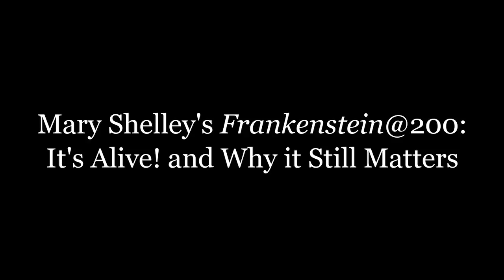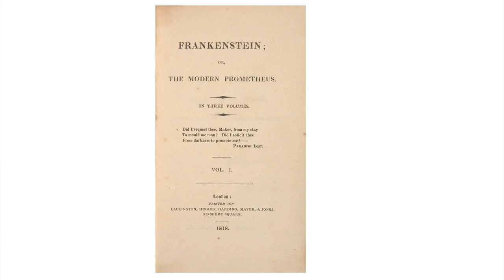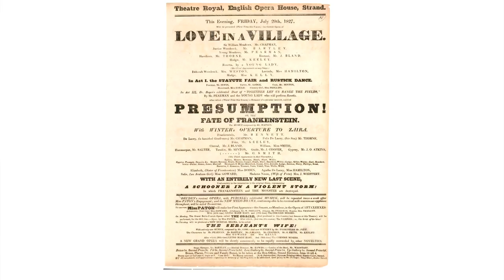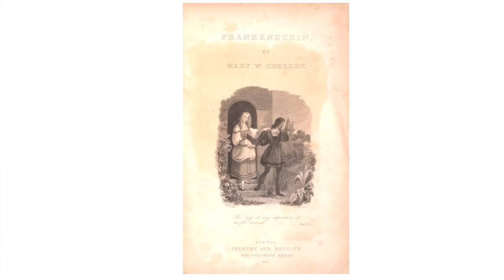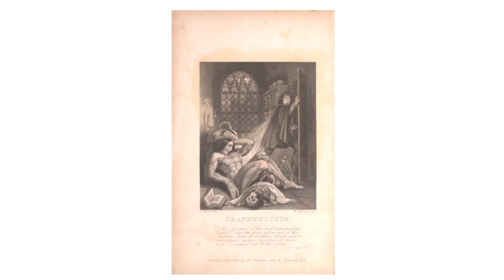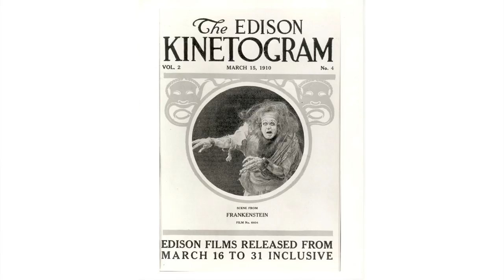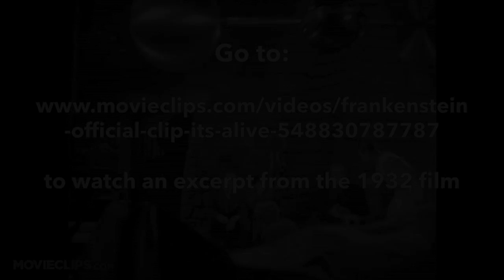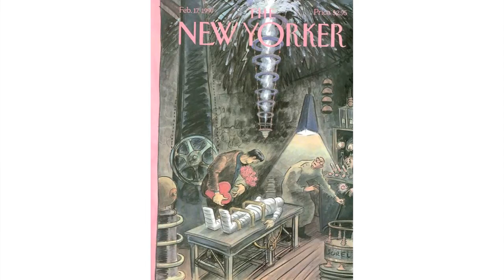Mary Shelley's Frankenstein @ 200: It's Alive! and Why it Still Matters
Susan Tyler Hitchcock
Jacqueline Guo

In the summer of 1816, an eighteen-year-old English girl on a lark in Switzerland with a married man and her stepsister began writing a story that would outlive her by centuries. Mary Shelley's novel, Frankenstein, published in 1818, still fascinates and confounds us today, told and retold in so many genres that even those who have never read the original know the story. This Medical Center Hour marks Frankenstein's 200th anniversary by exploring two of the many reasons for its apparent immortality. First, this novel probes the central quest of medicine and biology: What is life? Second, it asks—but leaves for us to answer—the essential ethical question: Should we as human beings manipulate the spark of life?

Co-presented with the History of the Health Sciences Lecture Series, Historical Collections, Claude Moore Health Sciences Library